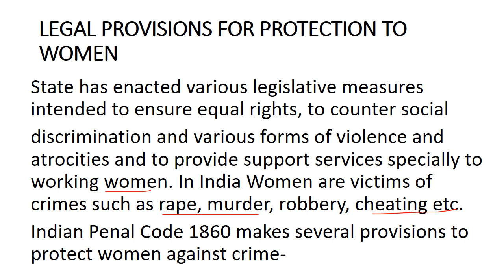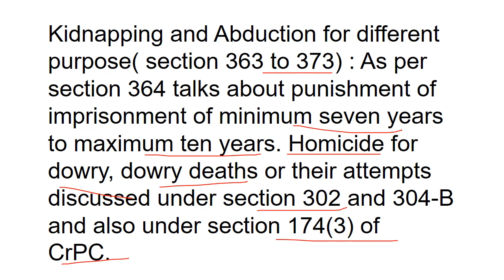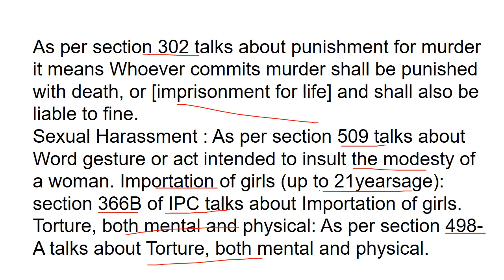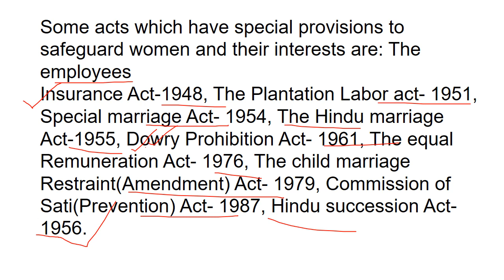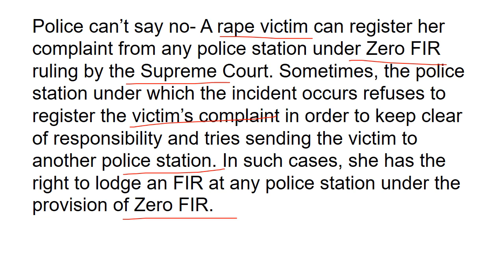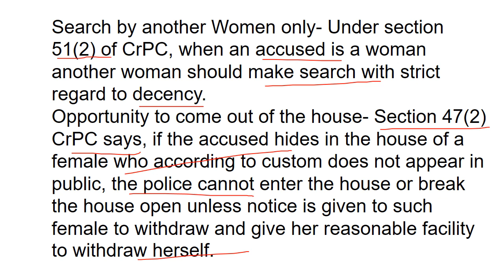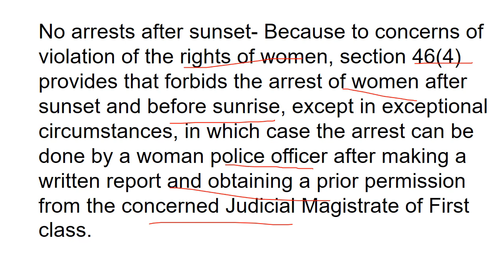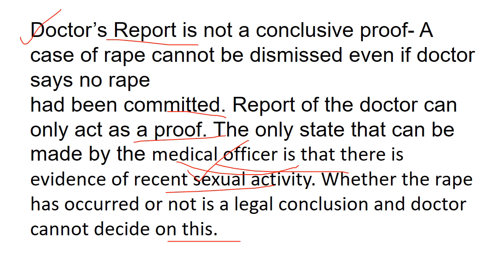Legal Provisions For Protection To Women |MPPSC MAINS 2019PAPER 2 part B